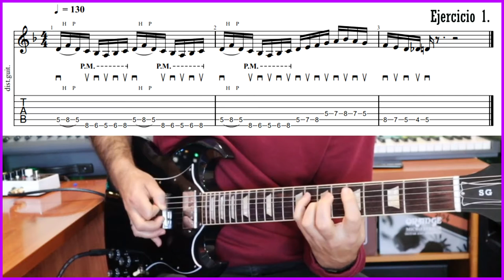Ejercicio 1. Legato y Alternate picking (D minor)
En este primer ejercicio trata de mejorar nuestra técnicas de ligados y púa contra púa. Está escrito y tocado en la escala eólica de Re pero añadiendo al final una 7ª Mayor que lo convierte momentaneamente en escala menor armónica.
Practica el ejercicio de las siguientes formas:
- Memorízalo con mucha atención a las direcciones de la púa.
- Practícalo con metrónomo a una velocidad cómoda (lenta) y según vaya sonando bien y a ritmo, ve subiendo progresivamente la velocidad.
- Si conoces la escala eólica, analiza qué intervalos aparecen. Llévatelo a otras octavas/posiciones.
- Cámbialo de tono. Es importante poder tocarlo en diferentes tonalidades para no estar encerrado en un mismo tono.
- Modíficalo ya sea añadiendo nuevas frases, acortándolo, cambiando su ritmo e incluso de escala hasta conseguir hacerlo tuyo. En definitva, juega con las inmensas posibilidades.

Soy Sergio Mora, profesor de guitarra eléctrica online. Me dedico completamente a la enseñanza musical con mis alumnos de forma particular en mis clases online. Así como, componiendo mi música como solista (Sergio Mora) y en mi otro proyecto de metal instrumental: Last Deliverance.